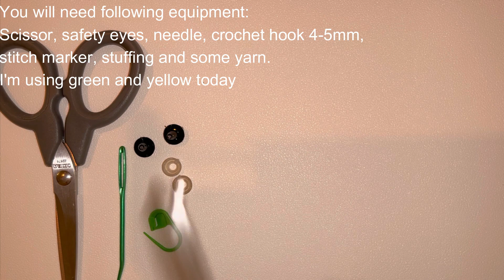How To Crochet Gummi Worm In Just 15 Minutes - Crochet Tutorial In English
English tutorial on how to crochet a gummi worm. My inspiration is from the trolli sour gummi worm. Learn how to crochet a cute worm in just 15 minutes!

I make crochettutorials with free patterns.
My videos are not beginnerfriendly, if it is not written or said so in the titel.
My tutorials are mostly with fluffy yarn.
My tutorials are also always written in text with no talking, and some relaxing music in the background.
I started crocheting 2021 and started my channel 2023.

PLEASE DO NOT RESELL, COPY OR TAKE CREDIT FOR MY PATTERNS!
You can sell your finished product if you indicate me as the author.
If you post your product feel fre to tag me.

Here are some terms to help you:
ch - chain
R - round
inc - increase
dec - decrease
dc - doubble crochet
slst - slip stitch
FLO - front loops only
BLO - back loops only
hdc - half doubble crochet
fo - fasten off
tc - tripple crochet
dtc - doubble tripple crochet